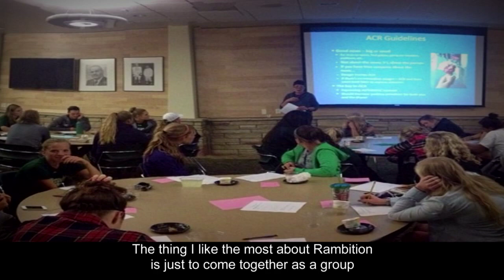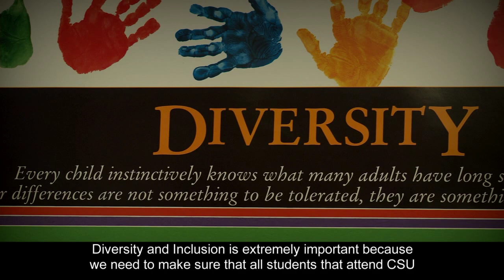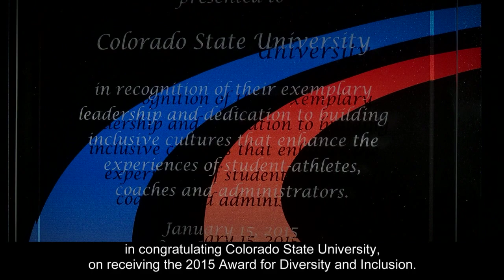2015 NCAA Diversity and Inclusion Award recipient Colorado State University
Colorado State University was named as the recipient of the 2015 NCAA and Minority Opportunities Athletic Association’s (MOAA) Diversity and Inclusion Award. Colorado State was awarded for its efforts to promote diversity and foster a culture and environment of inclusion on campus.